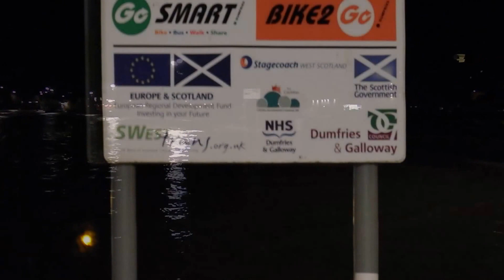Dumfries flooding Tuesday 26 January 2016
FLOODING IN DUMFRIES TODAY